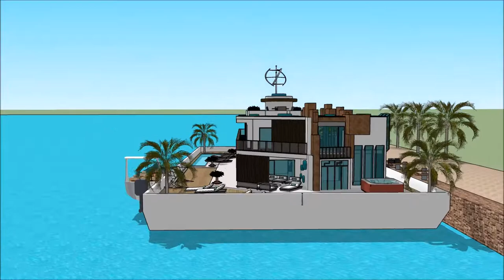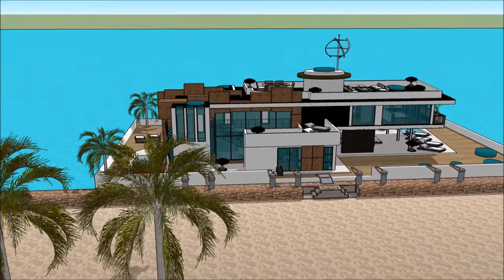BOOT HOLLAND Houseboat Dutch 2018 Exhibition and expo Luxury Yacht and Houseboat Dutch Charter Flee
The houseboatzania launching an innovative high-end luxury yacht houseboat home design potentially as a display of exhibition of the BOOT HOLLAND Houseboat Dutch 2018 Exhibition and expo  Luxury Yacht and Houseboat Dutch Charter Flee.

The collection of the Houseboatzania concept of BOOT HOLLAND Houseboat Dutch 2018 Exhibition and expo  Luxury Yacht and Houseboat Dutch Charter Flee consists of high luxury and architectural art pieces in minimalism combined with living on the waterfront of the harbour of

The houseboat yacht design has the basis to sustain living with high standards and contemporary structural design at BOOT HOLLAND Houseboat Dutch 2018 Exhibition and expo  Luxury Yacht and Houseboat Dutch Charter Flee with numerous of prospects for excessive living and celebrating the desire of life worldwide: